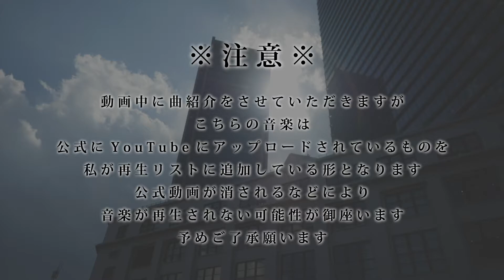【素人ラジオ】CHESS'N'NUTSのチェスと #11-3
0:00- 曲の感想と音楽の話
8:11- テレビ番組とサブスクリプション
14:57- 自粛期間とサブスク
15:55- 曲紹介

今回の『チェスと』は、
私CHESS’N'NUTSと火曜こうでしょうとでお送りいたします。
火曜こうでしょうは何やかんやで最多出演ですね。実は私も火曜こうでしょうのメンバーだったりします。
火曜こうでしょうをゲストに迎えた回としては初めての4人全員揃っての収録となりました！
是非是非お楽しみください！

毎週日曜日に更新と言っておきながら、1週間お休み&一日遅れ… 本当に申し訳ありません。

『CHESS’N'NUTSのチェスと』
長期的にお届けできるコンテンツを制作したいと思い、
ラジオ番組風のモノを制作してみました。
素人によるラジオという事で暖かい目で観ていただく(?)、耳で聞いていただければな、と思います。

※諸注意※
-本作品は特定の人物・団体を誹謗中傷する目的で制作されたものでは御座いません。

-本コンテンツは動画一本単位ではなく一つの再生リストで一つ分のコンテンツとなっています。是非再生リスト丸ごとお楽しみください。

-作品中で曲の紹介を行いますが、そちらの曲はYouTubeに上げられている公式動画を私が再生リストに追加したものとなります。公式動画の削除などに伴い再生されないことがあるかもしれません。予めご了承願います。